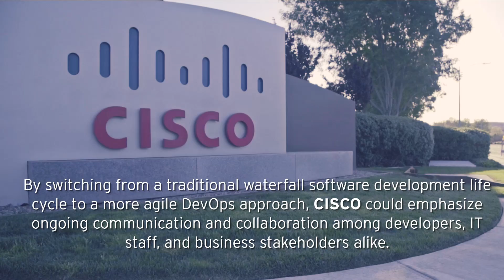Cisco enhances software and product development with Red Hat OpenShift Container Platform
Using Red Hat OpenShift Container Platform (formerly known as OpenShift Enterprise by Red Hat), Cisco created a modern on-premise PaaS environment where 1,000+ of its developers could easily design and build apps.